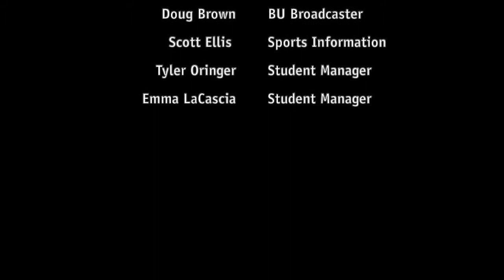Boston University Men's Basketball 2018-19 Season Highlights